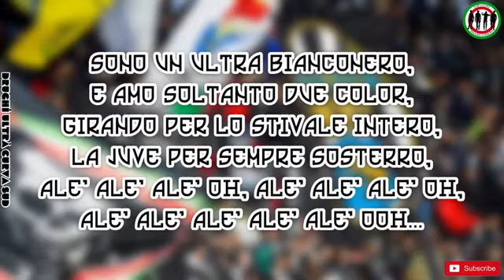CORO - SONO UN ULTRÀ BIANCONERO...